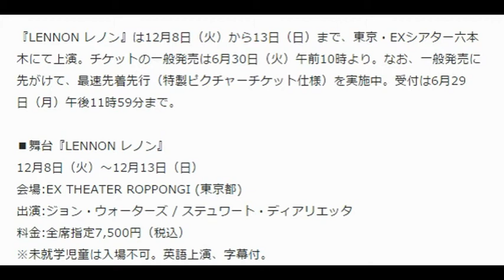ジョン・レノンの人生を描くステージ、日本初上陸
2015年6月18日 16時20分 チケットぴあ
トリビュートショー『LENNON レノン』
写真拡大
ザ・ビートルズのメンバー、ジョン・レノンの人生を描いたトリビュートショー『LENNON レノン』が12月8日（火）より東京・EX THEATER ROPPONGIで上演される。

本作は、ポール・マッカートニーとのライバル競争や世間のヨーコへの反感、ザ・ビートルズの解散、息子ショーンの誕生など、ジョン・レノンの一生をギター＆ボーカルとピアノの弾き語りで表現していく。出演者は、ギターとボーカルを担当するジョン・ウォーターズと、ピアノを担当するステュワート・ディアリエッタのふたりのみ。

ザ・ビートルズやジョン・レノンの名曲とともに描かれるのは、ほろ苦いユーモア、自己批判やうぬぼれへの軽蔑など、20世紀のアイコンである彼の本質と、そのたぐいまれなる才能。彼の人生を深く顧みて、一瞬一瞬を生き生きと描くその内容に、妻であるオノ・ヨーコも賛辞を贈ったという。

『LENNON レノン』は12月8日（火）から13日（日）まで、東京・EXシアター六本木にて上演。チケットの一般発売は6月30日（火）午前10時より。なお、一般発売に先がけて、最速先着先行（特製ピクチャーチケット仕様）を実施中。受付は6月29日（月）午後11時59分まで。

■舞台『LENNON レノン』
12月8日（火）～12月13日（日）
会場:EX THEATER ROPPONGI (東京都)
出演:ジョン・ウォーターズ / ステュワート・ディアリエッタ
料金:全席指定7,500円（税込）
※未就学児童は入場不可。英語上演、字幕付。

引用元
Livedoorニュース